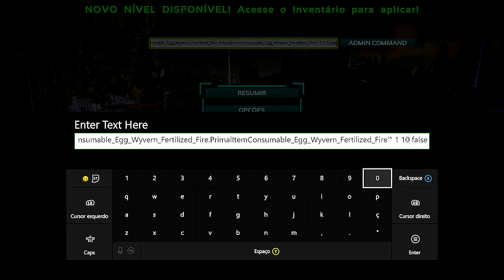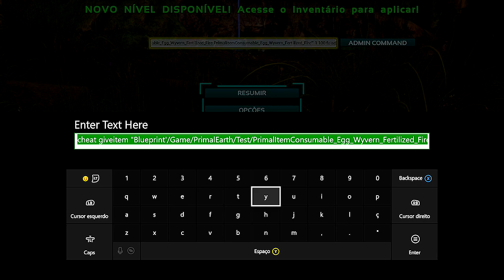ARK SURVIVAL EVOLVED XBOX - CÓDIGOS ATUALIZADOS DA DLC DO DESERTO TODOS OS ITENS.[PT-BR]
CAIXA POSTAL DO TIO METRALHA:
NOME: TIO METRALHA
CAIXA POSTAL: 4036
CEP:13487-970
LIMEIRA SP

MYTUBE! DE GRAÇA POR POUCO TEMPO XBOX PASS GANHA DATA DE LANÇAMENTO.

ID PSN Tag: MetralhaGamerx

Meu Skype
SKYPE:paulo_henrique30